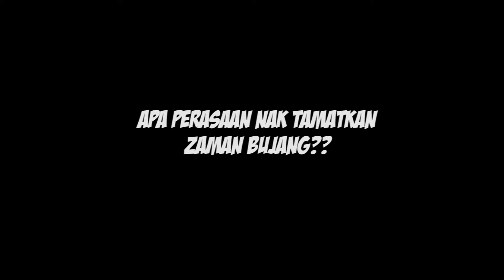Akad Nikah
My little brother finally got married yesterday. Welcome my youngest sister-in-law to the family.